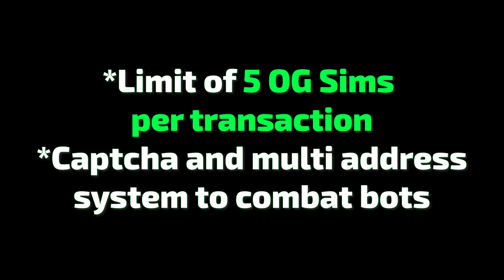Colección de NFTs "OG Sim Collection" que vende Token MITHR con fines benéficos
OG Sim is LIVE with subtitles FINAL

Es un vídeo realizado por el equipo de la empresa Cardano Latino y de Latino Staking Pool que donaron algunos de estos NFTs para las colecciones de NFTs que realiza Token MITHR para recaudar fondos para Fundaciones y ONGs que tienen acuerdos con Token MITHR. Es una belleza esta colección. Invitamos a que entren en el sitio jpg.store y mediante el nombre de Mithrandir puedan buscar estos NFTs.

                                                     Saludos Cordiales.